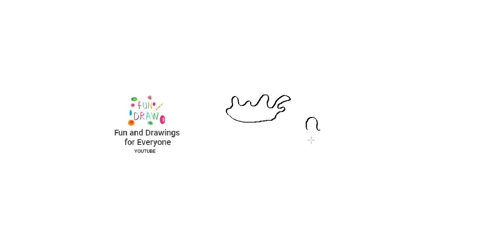Hvernig á að teikna kleinuhring